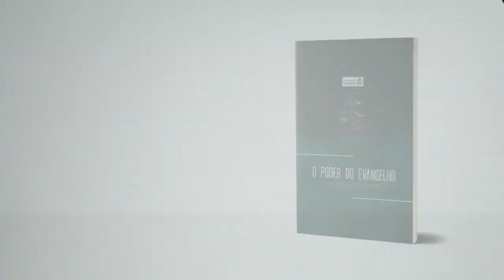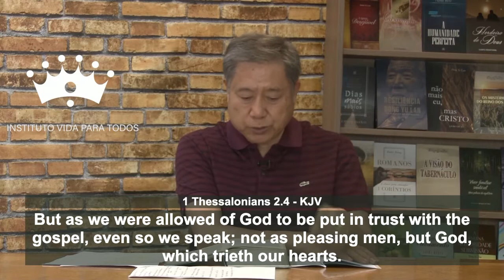Week 03 - A Panoramic View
God calls us into His own Kingdom and Glory  - The Power of the Gospel

 @Instituto Vida Para Todos